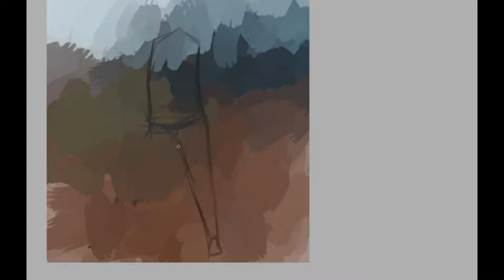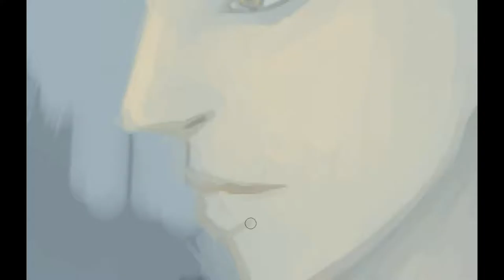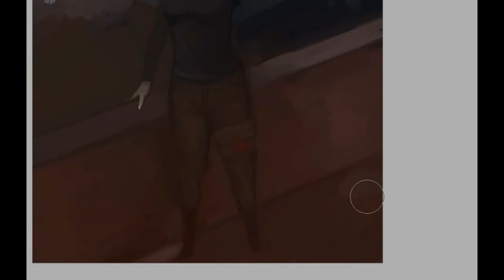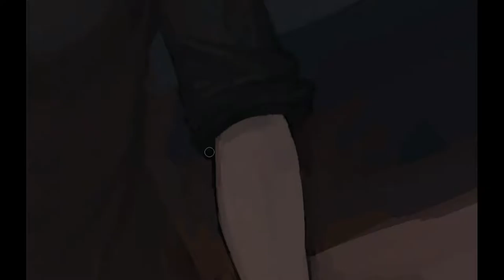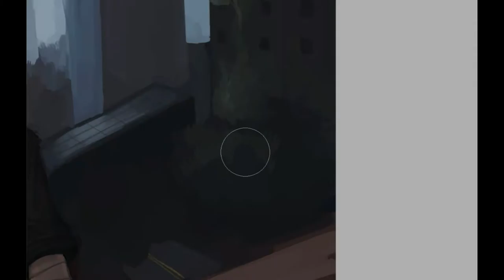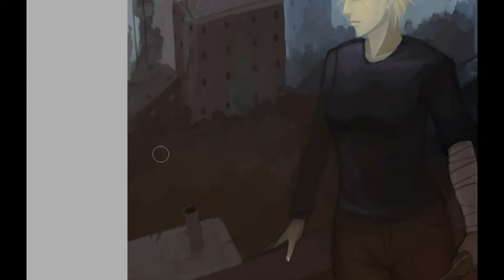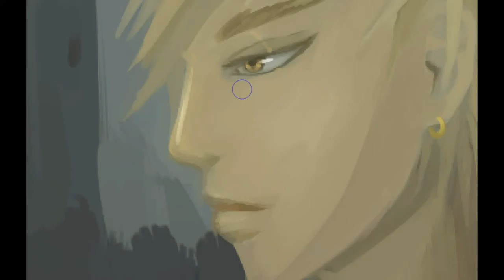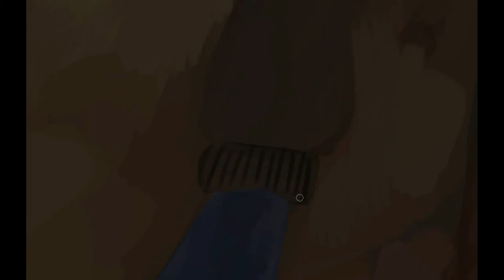Digital Speed Painting - Outlander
Hey, guys, it's Nonsense Drawing here and welcome to my first speed painting and first video for you guys. Let's this journey together be memorable.
Tools/Program: Wacom Intuos 5 Med & Paint Tool Sai